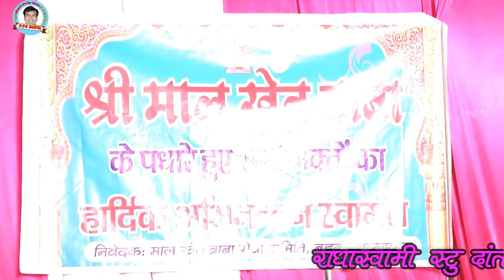प्रोग्राम चारणवास तुलीका ओमजी मुण्डेल द्वारा भरोसे थाके चले सतगुरु म्हारी नाव RSS DANTA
ओमजी मुण्डेल  द्वारा भरोसे थाके चले सतगुरु म्हारी नाव  RSS DANTA
प्रोग्राम मालखेत बाबा का मन्दिर ग्राम चारणवास बड़ का [दांतारामगढ़ ] में